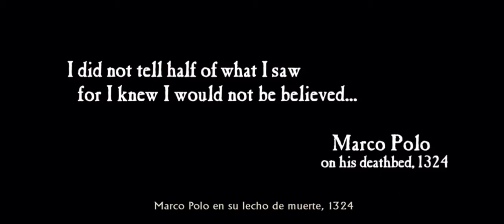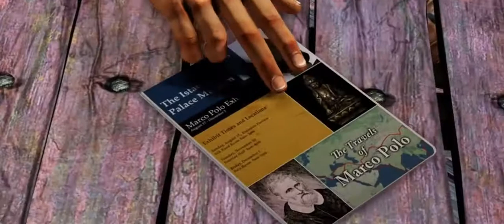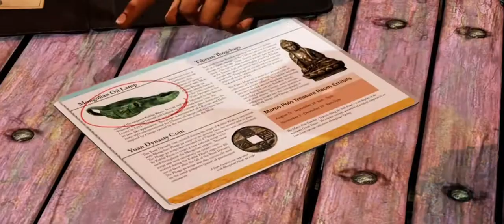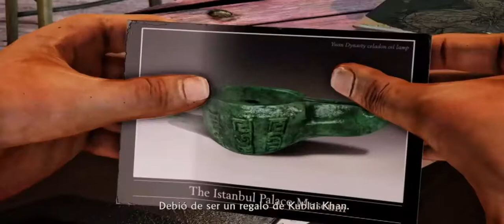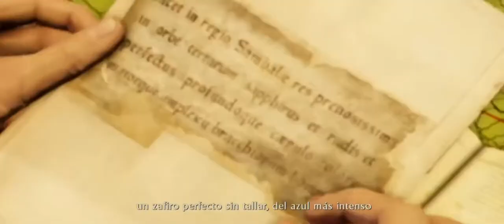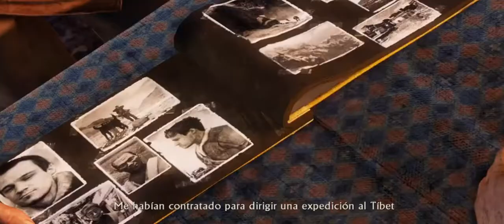Uncharted 2: El reino de los ladrones (cinemáticas en español)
Tipo de vídeo: cinemáticas de videojuego (Película)
VIdeojuego: Uncharted 2 - El reino de los ladrones